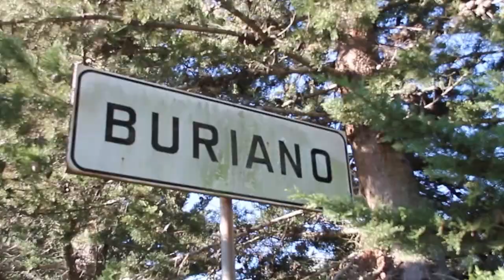The next experience - Road to...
Terzo episodio dei The Next Experience, un viaggio fra le rovine della bellissima Buriano, città fantasma tra le colline toscane.

Se il video vi é piaciuto lasciate un commento e un like.